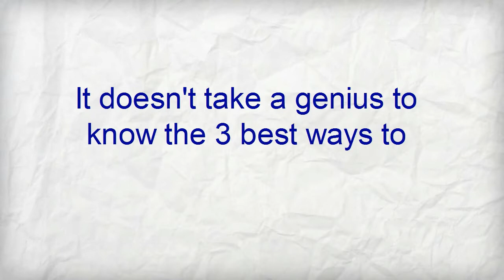Triple 14 Marketing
Triple 14 can help you take your business to the next level with a promotional videos, mobile websites and your online reputation.